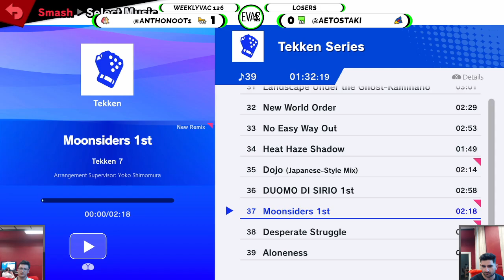WeeklyVac 126 - SSBU - Noot (Pyra&Mythra) vs Aetos (Falco)